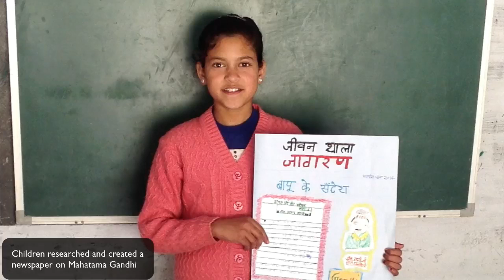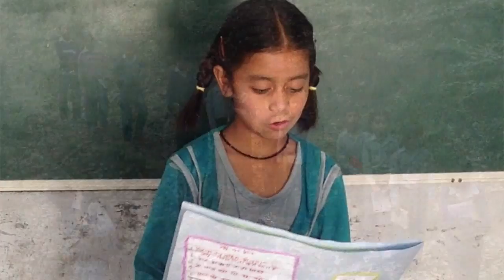TLS Workshop at Jeevanshala, June 2014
Timeless Lifeskills conducted workshops in June 2014 at Jeevanshala, a tiny primary school in the Himalayas. This video features two songs sung by Jeevanshala students along with pictures of the school and the workshops.